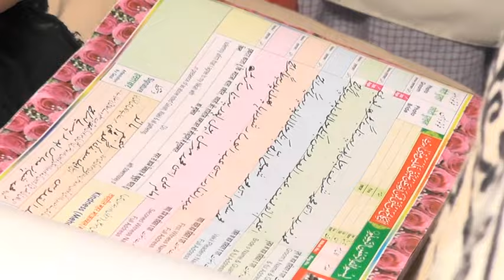muslim_wedding_videos fareed_&_jannat letest #2023 fullmovie part1